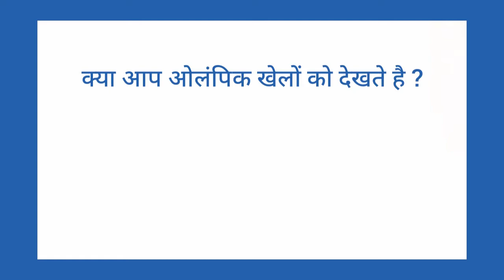India 🇮🇳 Day 10 schedule at Tokyo Olympics games 2020 | Congratulations P.V Sindhu | Hockey India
क्या आप ओलंपिक खेलों को देखते है कमेंट बॉक्स में कमेंट करके जरूर बताएं।

जय हिन्द 🇮🇳